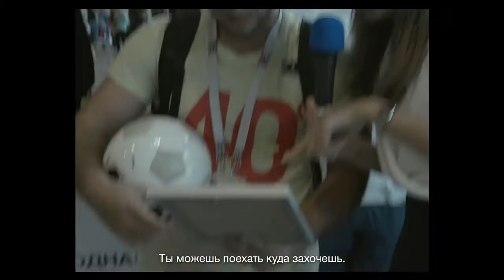S7 Airlines: Один мир, одна команда (2018)